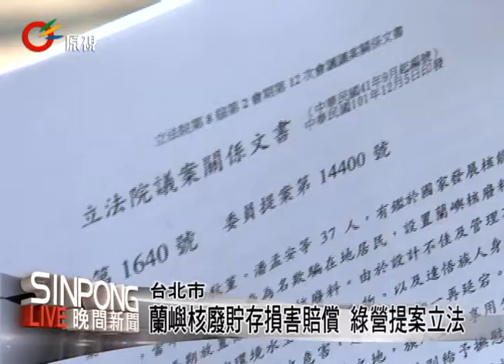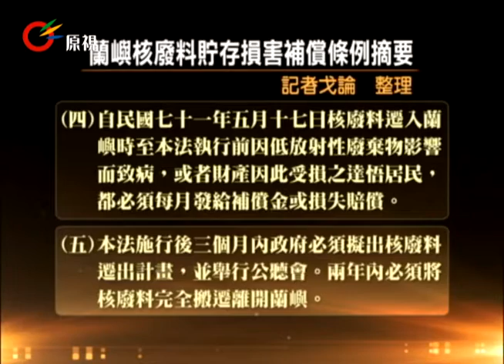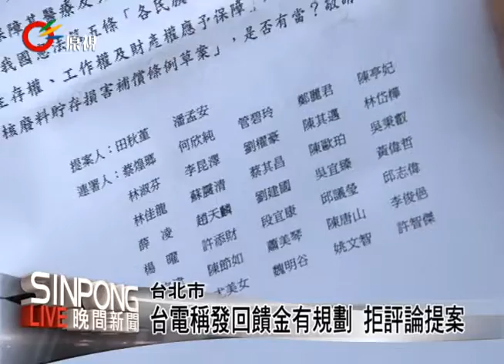蘭嶼核廢貯存損害賠償 綠營提案立法 20130307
【戈論/uliu】

有鑑於低放射性核廢料長年在蘭嶼島上對於雅美族人的危害，政府應予任何形式的損害進行補償。由立法委員田秋堇與潘孟安為發起人，並且由民進黨其它所有立法委員連署的〞蘭嶼核廢料貯存損害補償條例草案〞已經出爐，並且民主進步黨將其視為本會期的最優先法案，要送進立法院公決。

草案的重點綜合有五項:

(一)醫療權益：對於蘭嶼因低放射性廢棄物致病者需有充足醫療資源與人員提供治療與照護，並且安排達悟民眾定期的健康檢查。

(二)必須建立蘭嶼民族發展共同基金：新台幣一百億元。

(三)本條例主管機關為行政院原子能委員會。

(四)自民國七十一年五月十七日核廢料遷入蘭嶼時至本法執行前因低放射性廢棄物影響而致病，或者財產因此受損之達悟居民，都必須每月發給補償金或損失賠償。

(五)本法施行後三個月內政府必須擬出核廢料遷出計畫，並舉行公聽會。兩年內必須將核廢料完全搬遷離開蘭嶼。

田秋堇就說核電廠就是沒有廁所的豪宅，而核廢料就是這些排泄物，這些排泄物不是堆積在豪宅裡，就是往別人家裡丟，這應該要適可而止了。

他還表示根據憲法第五條各民族一律平等及第十五條人民之生存權，工作權及財產權應予保障之精神，核廢料都不應該就這樣放置在蘭嶼，既然傷害已經造成，無論是哪一個政黨都應該要支持這個補償條例。

台灣電力公司核能溝通小組表示台電回饋金計畫有完整的規劃把回饋金發放到蘭嶼族人手中，台電目前會遵照這個計劃繼續實施回饋金的發放。

對於立法委員提出的草案則表示目前不便表示評論。民進黨請全力推出的補償條例是否會被其他政黨認同，在立法院通過只能拭目以待。